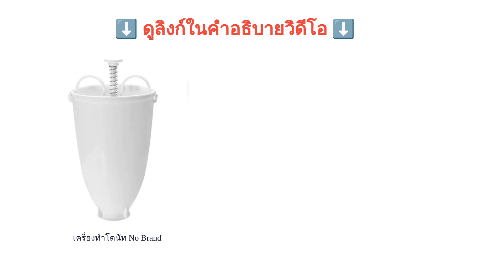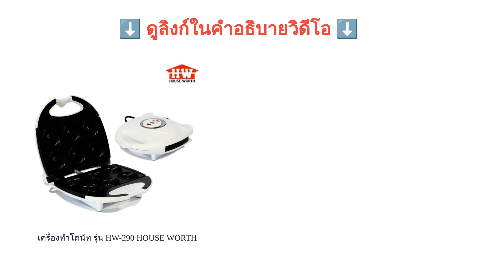🌵 5 อันดับ เครื่องทําโดนัทจิ๋ว ยี่ห้อไหนดี 2023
00:10 #1 - เครื่องอบโดนัทรูปหัวใจ HOM-12H282 HOMEMATE (1,450 บาท 〜)
00:44 #2 - เครื่องทำโดนัทเล็ก รุ่น FR-NP5 Fry King (12,000 บาท 〜)
01:17 #3 - เครื่องทำโดนัท No Brand (143 บาท 〜)
01:50 #4 - เครื่องทำโดนัท รุ่น FR-C13 FRY KING (483 บาท 〜)
02:24 #5 - เครื่องทำโดนัท รุ่น HW-290 HOUSE WORTH (790 บาท 〜)
02:55 สิ้นสุด

หากพูดถึงของว่างที่ทานคู่กับชาหรือกาแฟได้อย่างเข้ากันแล้ว หลาย ๆ คนอาจนึกถึง "โดนัท" ขนมที่มีรูปทรงกลม มีรูตรงกลาง ให้กลิ่นหอมหวานและสัมผัสที่นุ่มลิ้น ซึ่งในปัจจุบันมีหลากยี่ห้อออกวางขายโดนัทอร่อย ๆ ให้เลือกซื้อตามห้างสรรพสินค้ามากมาย แต่ทว่าแทนที่จะเสียเวลาออกจากบ้านไปซื้อโดนัทมารับประทาน เปลี่ยนมาทำโดนัทเองที่บ้านก็คงจะดีไม่น้อย อีกทั้งรสชาติของโดนัทที่อบใหม่ ออกจากเตาสด ๆ นั้นยังมีความอร่อยเป็นพิเศษด้วย
ดังนั้น ในวันนี้ เราจะมาแนะนำอุปกรณ์ที่จะช่วยให้คุณทำโดนัทได้ง่าย ๆ เพียงในเวลาไม่กี่นาที ไอเทมนั้นก็คือ "เครื่องทําโดนัทจิ๋ว" นั่นเองค่ะ ซึ่งนอกจากจะทำโดนัทได้แล้ว บางยี่ห้อยังออกแบบให้เปลี่ยนแม่พิมพ์ได้หลากหลายรูปแบบ จึงทำให้นอกจากโดนัทแล้วเรายังสามารถอบแซนด์วิช วัฟเฟิล ฯลฯ ได้อีกด้วย ! แต่ทว่าก่อนที่เราจะไปซื้อ มาศึกษาวิธีการเลือกกันดีกว่าค่ะว่าจำเป็นต้องคำนึงถึงสิ่งใดบ้างเพื่อ...